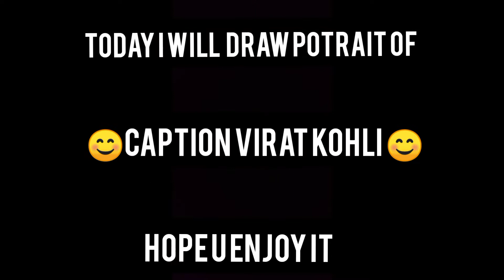CAN I DRAW ? 😮 Potrait of 😮VIRAT KOHLI😀 Must watch👁️❤️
Musician: LiQWYD
Pencil sketch of Virat Kohli